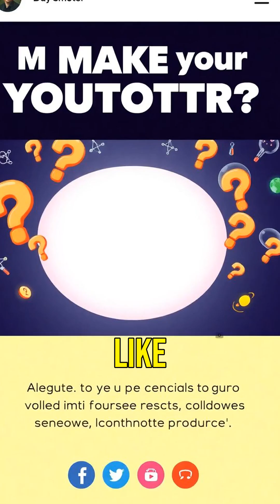Are You Really Alive The Truth About Brain Death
Brain dead and on life support—what does it really mean? Dive into the science behind brain death and discover why it’s more complex than you think! Learn how machines can keep the body functioning, but consciousness is gone forever. Can science ever reverse brain death? Join the conversation and stay curious!